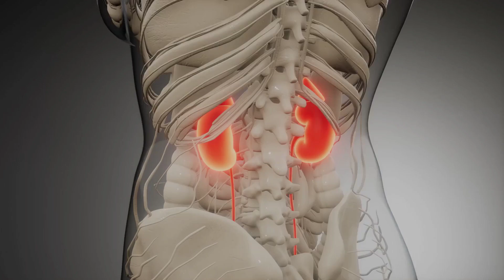Stem Cell Therapy for Kidney Failure in India Video Testimonial - Balubhai G. Patel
Witness Balhubai G. Patel's remarkable journey with stem cell therapy for kidney failure in India, a testament to the transformative power of regenerative medicine. Discover hope and possibilities for a better future. 🌱🩺